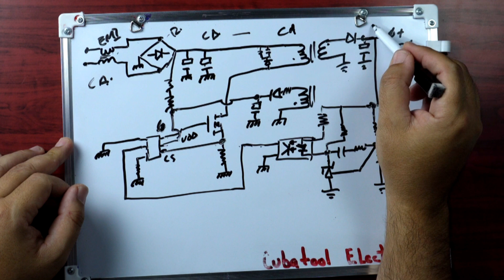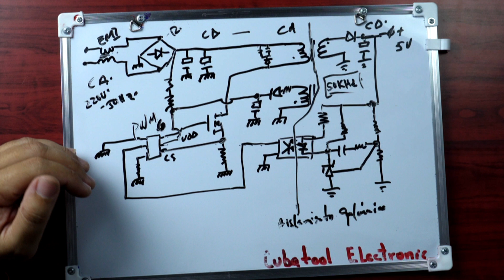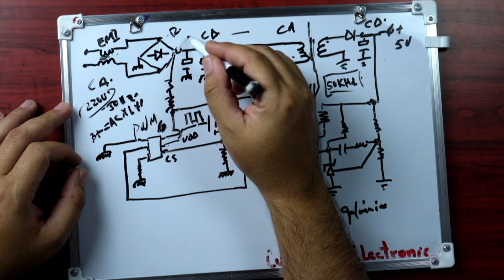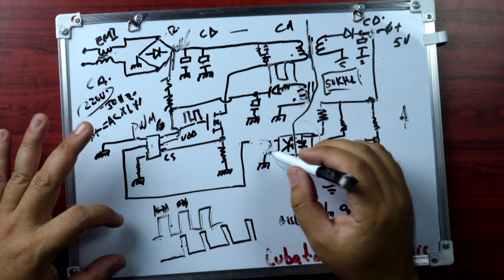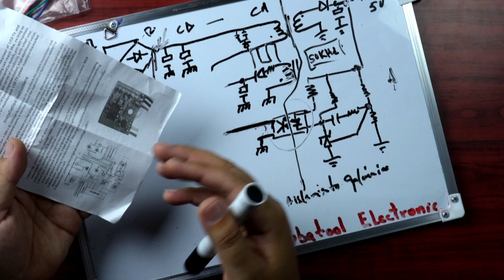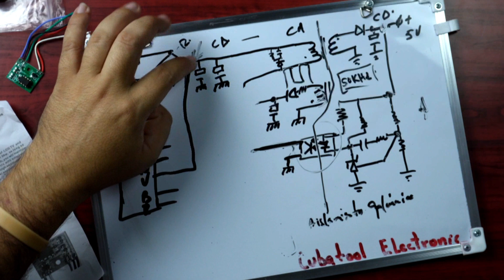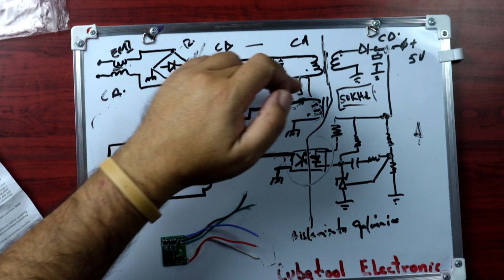Reparemos Fuentes Conmutadas con el Módulo CA-515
Link de Compras

En nuestros talleres de Reparaciones hay una defecto que nos llegan a Todos los reparadores, sea del rubro que sea, esta rotura le llega, al que repara celulares, al que ofrece servicio para televisores y hasta al taller que brinda soluciones en el área de la Computación, y es que todos los equipos electrónico necesitan una fuente de corriente para funcionar, y no hay técnico que no le haya llegado algunos de estos equipos con esa parte averiada.
Hoy te estaré mostrando una reparación in situ pero usando este módulo, el CA-515, Este tipo de módulo permite adaptarse a una gran variedad de fuentes conmutada, cuando no logramos encontrar el integrado generador de PWM de la fuente, componente que se daña con bastante regularidad. En ocasiones se nos imposibilita hayar el reemplazo y nos viene muy bien este Módulo.
Hola entusiasta de la Electrónica, y bienvenido de nuevo al Canal.
El circuito del módulo CA-515 es bastante simple, aquí como pueden apreciar está basado en el integrado del mismo nombre y no es más que un Modulador de ancho de pulso con un Mosfet Integrado.
Quiero antes de comentarles sus conexiones, mostrarle el funcionamiento de una manera bién simple de la fuente conmutada y analizar junto como podemos insertar este módulo para darle solución a muchas averías de fuentes en nuestro taller.
Después de Dar una breve explicación de la arquitectura y funcionamiento de una fuente conmutada, y  comentarles cómo son las conexiones para este tipo de módulos. Vamos Rápidamente a nuestro caso práctico, No sin antes invitarte a que te suscribas si eres un entusiasta de la electrónica y disfrutas estos temas así como yo, y si te gusta este video ofréceme tu Like  ahí debajo.
  Una vez realizada las conexiones correctas del módulo CA-515, realizamos las pruebas de rigor …
Y tenemos voltaje de Standby, por lo que ya sabemos que está funcionando.
Le realizamos la primera prueba de conexión a la red eléctrica y vemos que ya hay indicador de stand By y que tenemos imagen.

Como ven este módulo puede sacar de apuros a muchos técnicos, logrando recuperar el funcionamiento perfecto de los equipos que nos lleguen y tengan la tipología que les he mencionado anteriormente. No solo es un módulo sencillo de usar sino que es bastante económico y muy fácil de encontrar en el mercado. La reparación con este módulo, si se realizan respetando los parámetros establecidos por el fabricante, no debería existir problema de ningún tipo en su montaje y su garantía al cliente. El módulo es de 36 W y como aprecian pueden colocarlo perfectamente para manejar toda la potencia de un televisor LCD de 32 pulgadas.

Quiero recordarles,  que si tienen alguna pregunta, duda o sugerencia, sobre este tema, pueden dejarlo en la sección de comentarios, y con gusto les responderé lo antes posible.
Agradecido  siempre mis queridos entusiastas de la electrónica. Y a los que han llegado hasta aquí le envío un afectuoso saludo, hasta el próximo video.